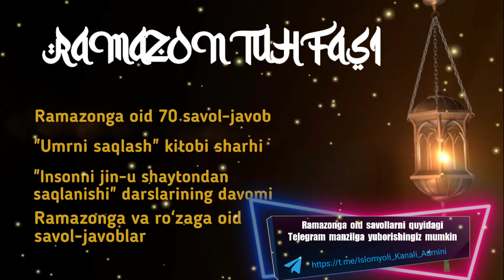Ramazon tuhfasi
Savollaringizni ushbu manzilga yozishingiz mumkin: T.me/Islomyoli_Kanali_Admini

Zoom orqali boʻladigan darslarimizning bogʻich(link)lari Telegram kanalimizga har dars boshlanganida joylab boriladi. Telegram kanalimiz: T.me/Islomyoli_kanali

Faqatgina Ramazon oyiga va roʻzaga tegishli savollarga javob beriladi.